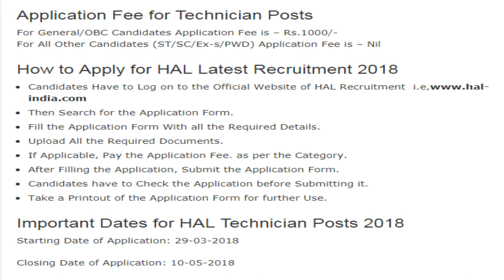HAL RECRUITMENT 2018